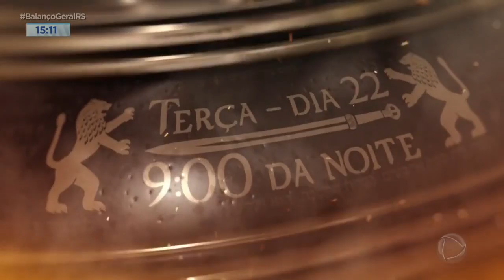A Hora da Venenosa de 15/03 - parte 1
Acompanhe o quadro "A Hora da Venenosa" dessa terça-feira.